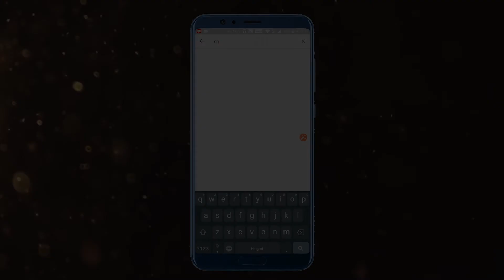ਜਾਦੂਈ ਕਿਤਾਬ | The Magical Book | Moral Stories for Kids | ਪੰਜਾਬੀ ਕਾਰਟੂਨ | Chiku TV Punjabi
Watch Short and motivational Panchatantra Story named "The Magical Book" Cartoons for Kids. In this story, you will watch a magical book, which comes out of it, brings out many ghosts. Punjabi cartoon is very famous in children's which give very good moral, these animated stories (Kahani) are very popular amongst the children because it is very simple, meaningful interesting, inspirational with funny characters' which are the latest and best in the class, these stories contains amazing, cute small and big popular animals. Panchatantra stories are very simple, rochak, old and entertaining which you can watch for free on YouTube Chiku TV Punjabi , It’s very easy, best and real examples to teach your children thru cartooning in Hindi and Urdu Language. You can say its bedtime nursery stories with morality.